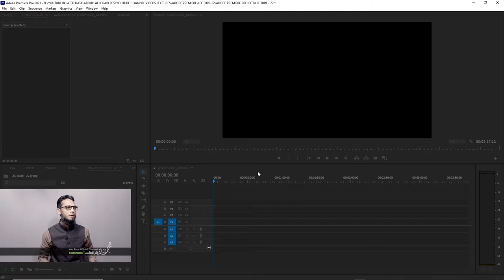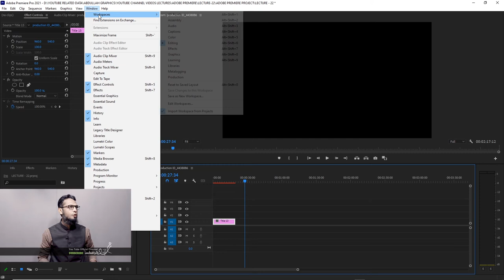SHORT II ROLLING TEXT IN ADOBE PREMIERE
TOPIC: ROLLING TEXT IN ADOBE PREMIERE